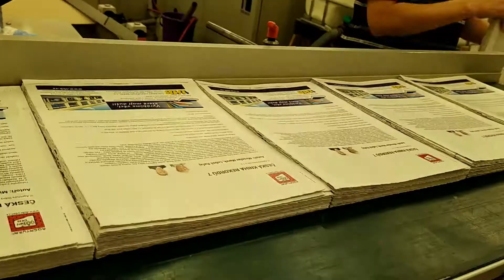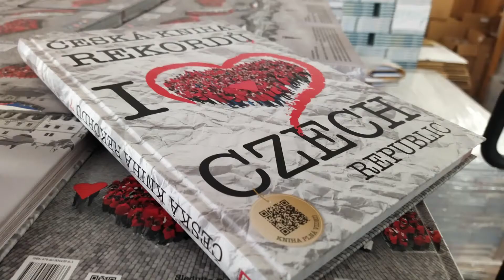Česká kniha rekordů 7 v tiskárně 🖨️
🆕 Nová Česká kniha rekordů 7 se právě tiskne 🖨️🥳
Knihu plnou rekordů, zajímavostí, fotek i videí můžete již dnes objednat v našem e-shopu ▶️ (rozesíláme od 1. listopadu 🍂)

Muzeum rekordů a kuriozit Pelhřimov knihu prodává na svých pultech pro návštěvníky i kolemjdoucí se slevou 100 Kč a pospěšte si, než tady bude fronta jak na vakcínu. 📚

Plánujete uspořádat rekord? Máte tip na rekordmana? Jste v něčem nejlepší? Chcete se podělit o nějakou kuriozitu? Vyplňte nezávazný elektronický formulář na